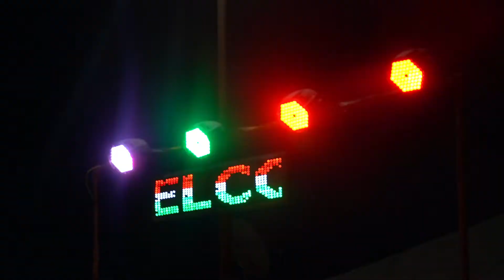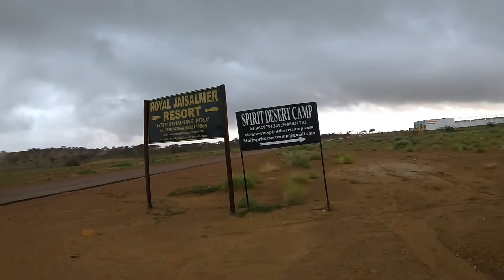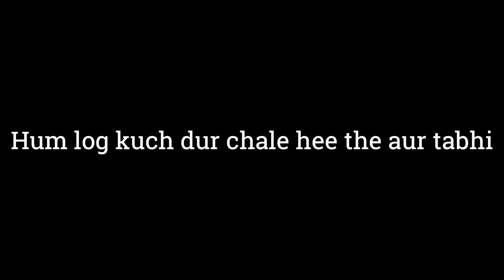Dangerous sandstorm 🥵 in sand dunes jaisalmer ep.5 | thunderstorm | Rajasthan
most dangerous sandstorm and thunderstorm in one day 1st experience
mummy movie ka scene saamne aa gaya tha.

sand dunes camp rates
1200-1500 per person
AC room, Dinner and breakfast, camel ride,
jeed safari, cultural program, welcome refreshment.
Royal villa hotel and camp jaisalmer
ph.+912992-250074